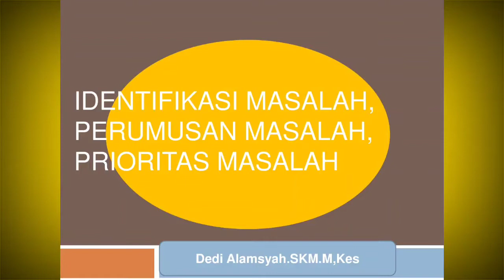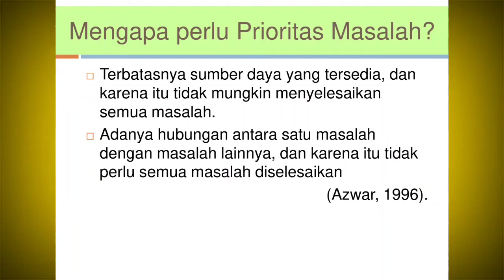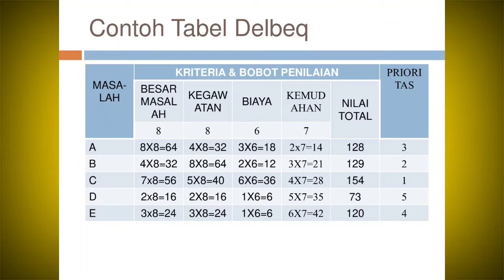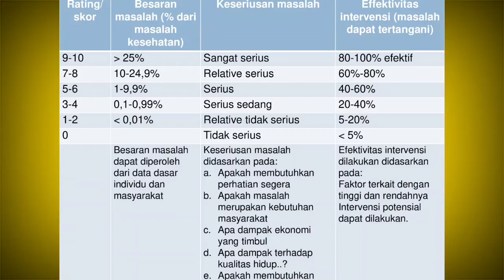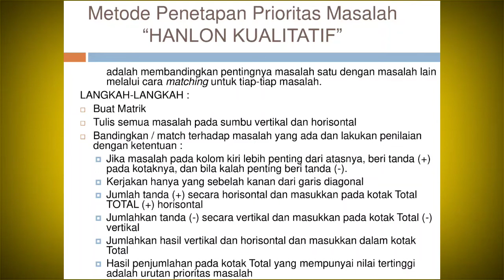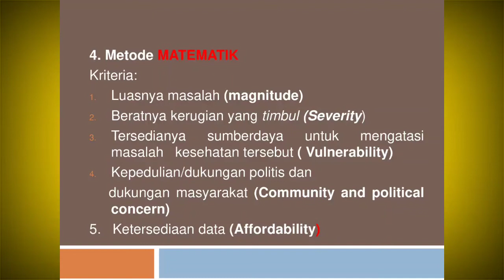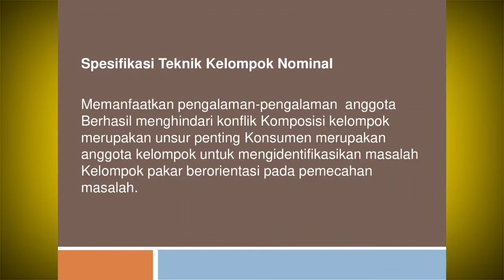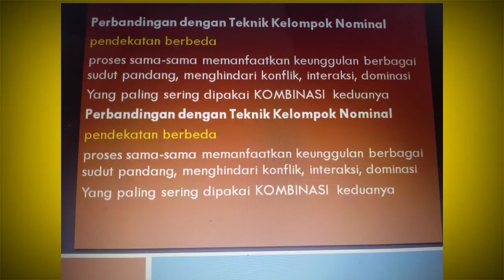2.7.PENENTUAN PRIORITAS MASALAH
Prioritas masalah dalam video ini dibahas tentang apa itu masalah dan cara menyelesaikan masalah, metode delbeg, metode hanlon baik secara kuantitatif dan kualitatif, metode matematika, metode Delfi dan lain lain. Terima kasih. Prioritas Masalah Metode Delbeg Hanlon Matematika Delfi Dedi #